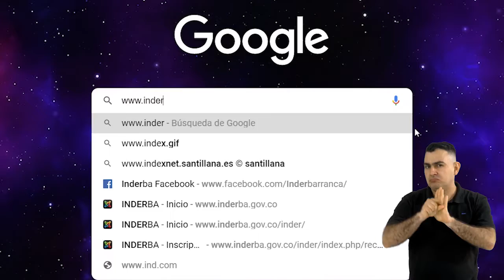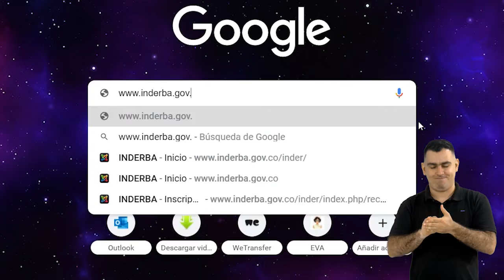Escuela Integral de Desarrollo Deportivo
¡EL DEPORTE SIN BARRERA! 💪